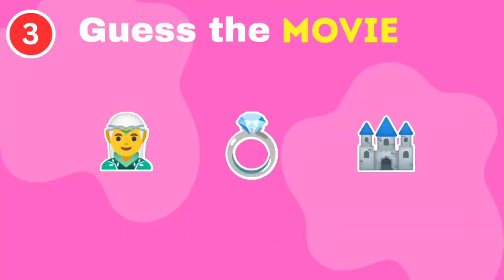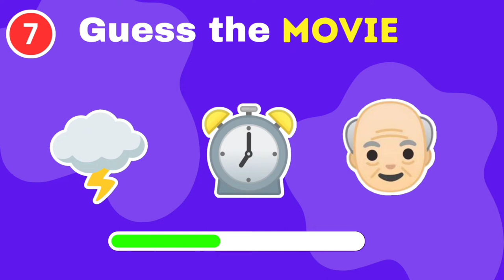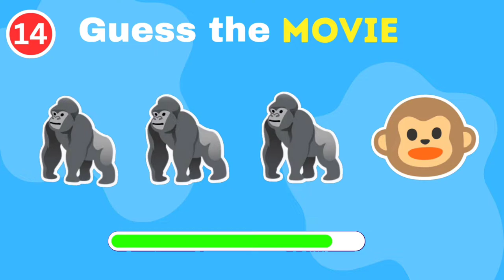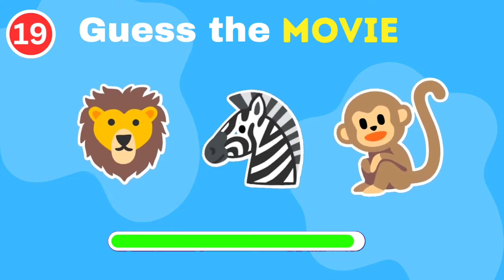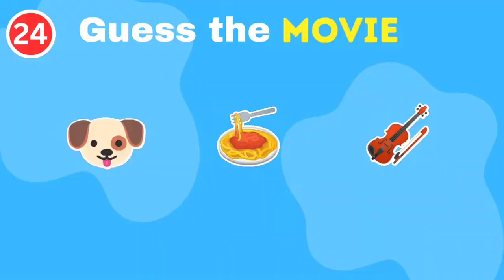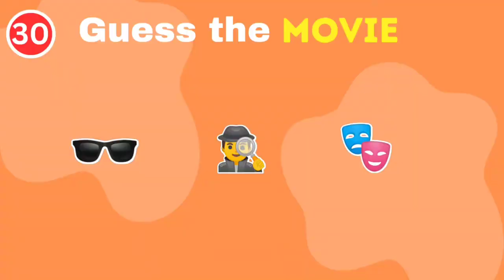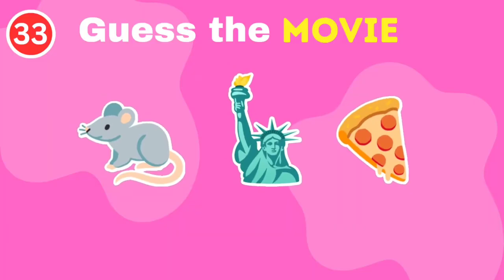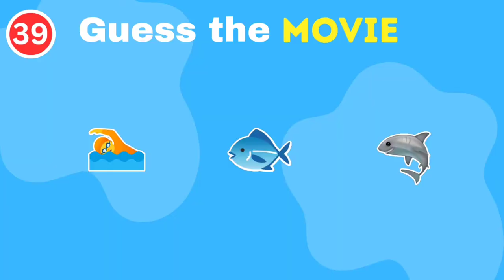🎥 Can You Guess The Movie by Emoji 📺🍟 | Movie Emoji Quiz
Can you guess the movie by emoji?  let's play the quiz!
This is fun emoji challenge you can play with your friends and family!

In this quiz, you will have to guess 40 movie based on suggested emojis. you will be given 10 seconds to answer each question. So wish you all the best and lost of fun.